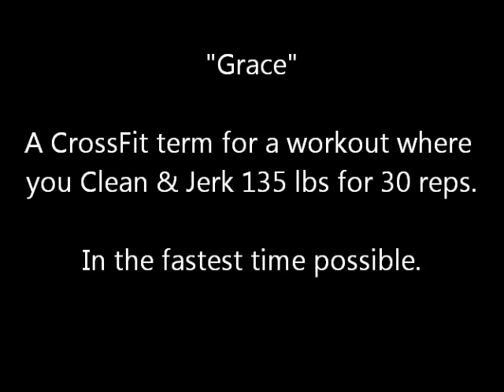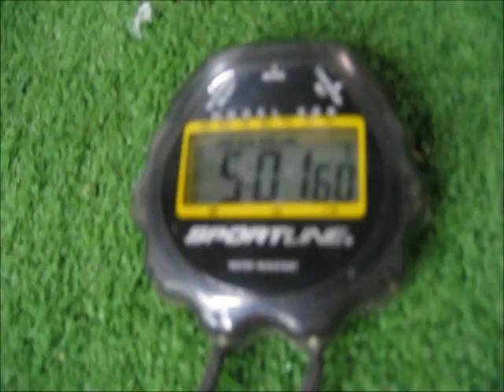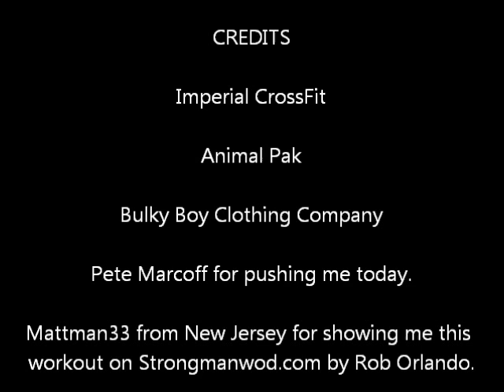HIGA MONSTER tries the "Grace" WOD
This was my first time doing the "Grace" strongman WOD.  Big thanks to Mattman33 who turned me on to this workout by Rob Orlando at strongmanwod.com